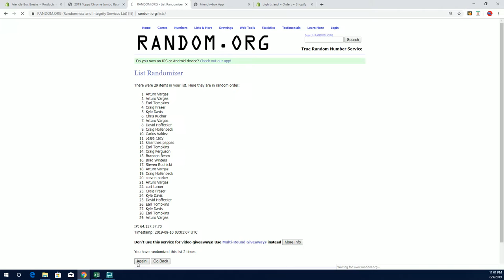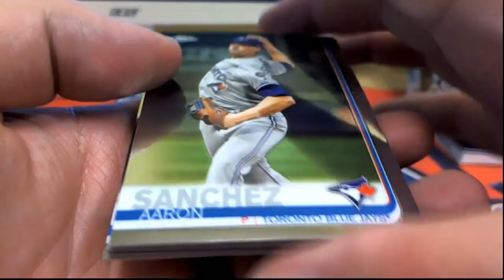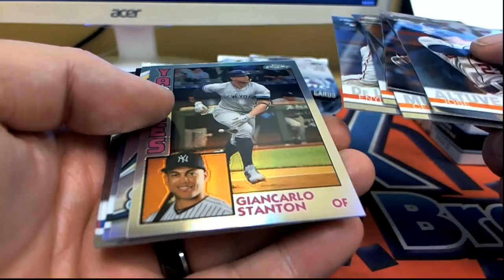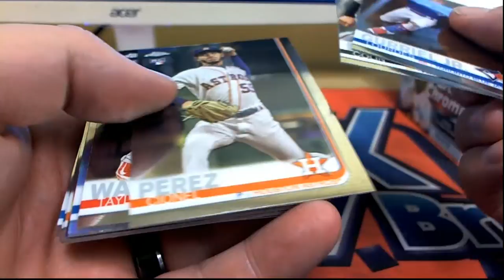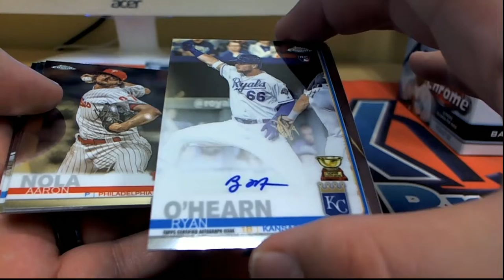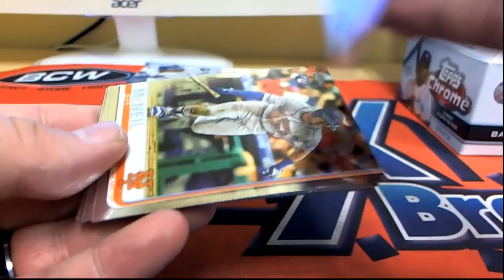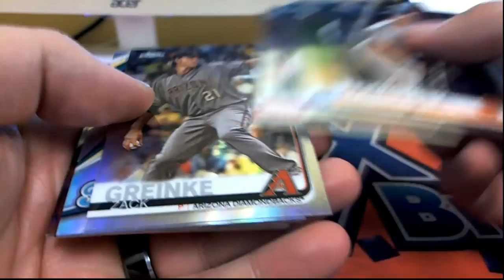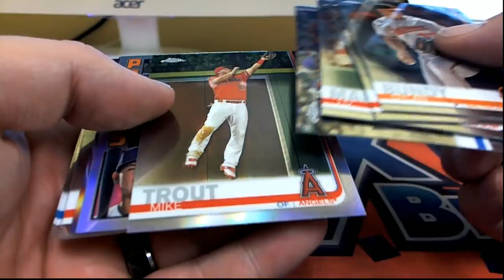2019 Topps Chrome Jumbo Baseball BLUE JAYS BONUS RANDOM ID 19CHROMEJUMBO110